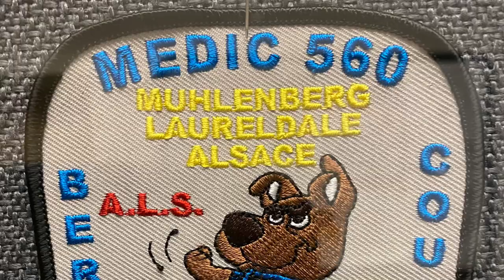Muhlenberg Ambulance Medic 560-4 Responding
Muhlenberg Ambulance Medic 560-4 Responding to a medical in Muhlenberg Township, Berks County PA.